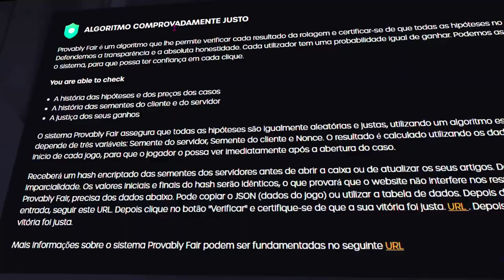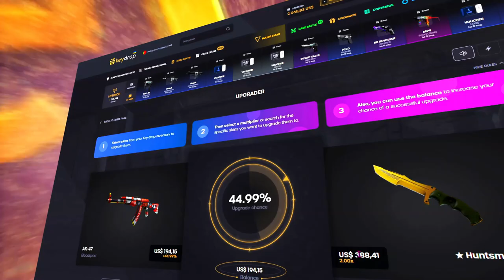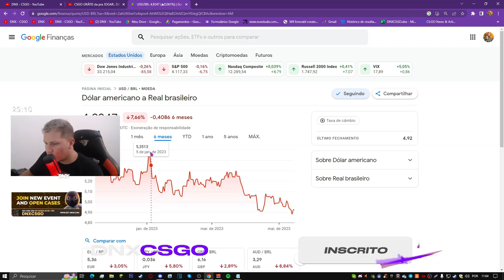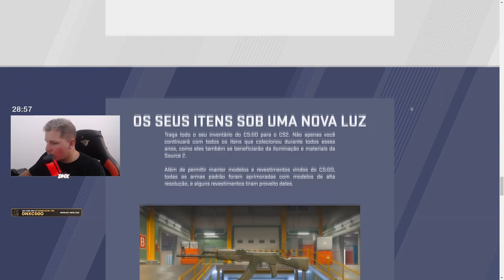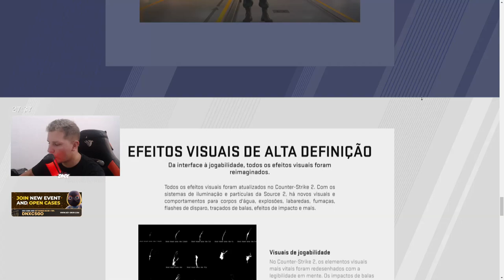EXPLICAÇÃO DO PREÇO DAS SKINS ESTÁ AUMENTANDO NO CS:GO \ CS2 🤗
BOMBA!! - Veja o porque das skins está valorizando no CS:GO.. 🤗

SKIN que VÃO VALORIZANDO NO CS:GO.. (100% de LUCRO🤗)

00:00 Deixa o gostei :)
00:56 Ad lindo dms
01:39 fim do AD lindo dms
03:24 Dollar hoje
05:01 CS2